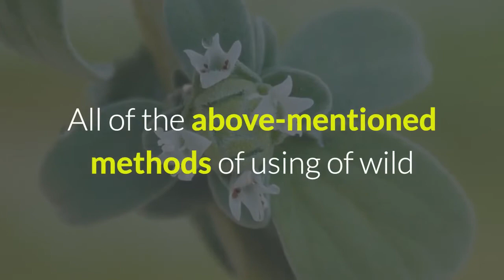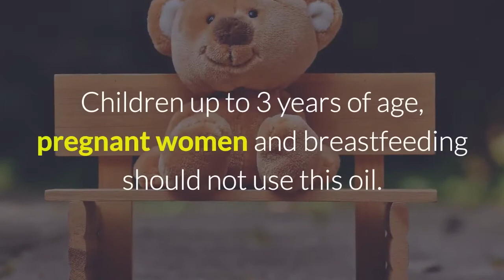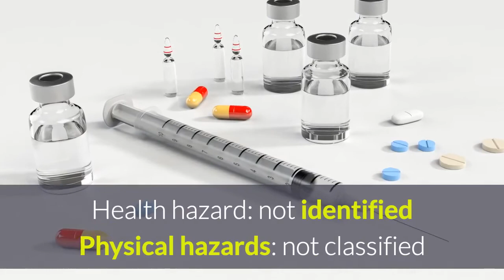Instructions for use of wild oregano oil origanum minutiflorum